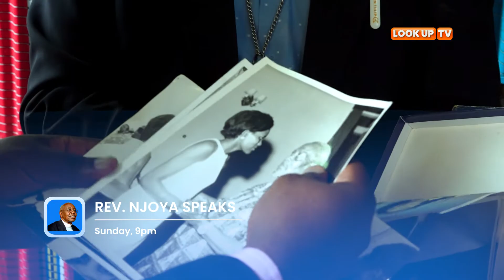Reverend Timothy Njoya speaks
Reverend Timothy Njoya speaks on Kenya's liberation, 2022 elections dynamics, the church and Politics and more with Eugene Anangwe this Sunday 9PM on Look UP TV